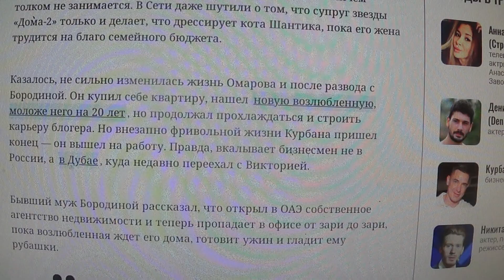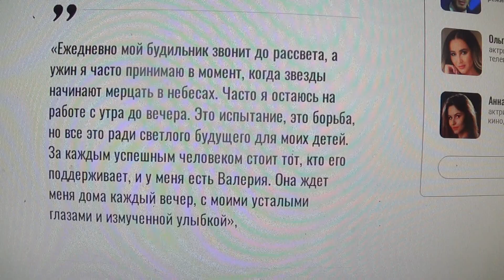"А с Бородиной на диване лежал": Омаров обрек себя на мучения ради денег